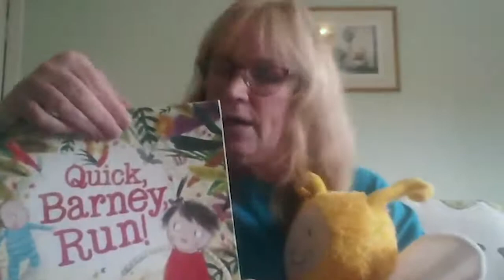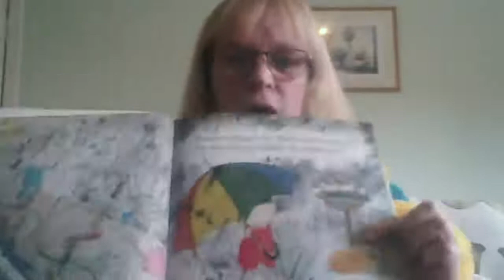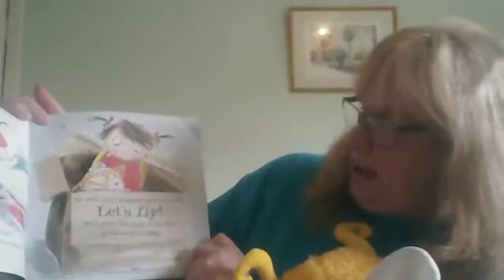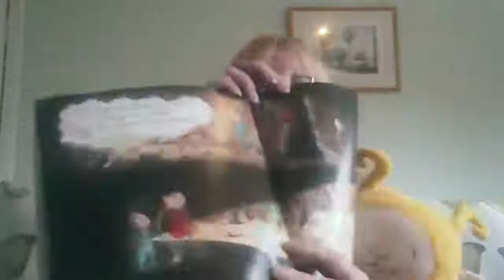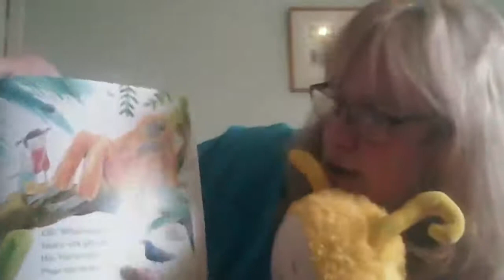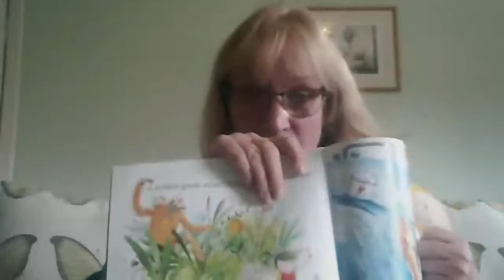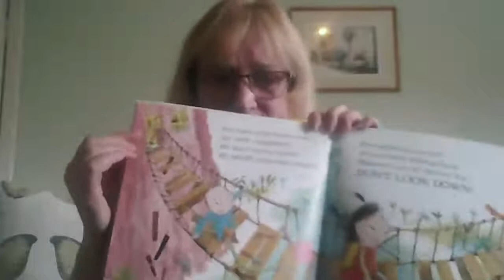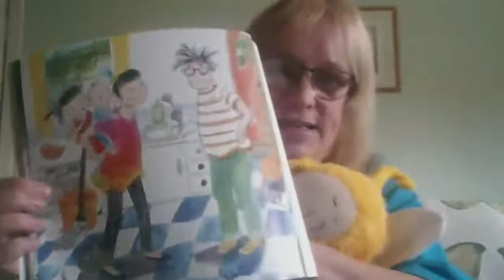Diane Bookbug Session